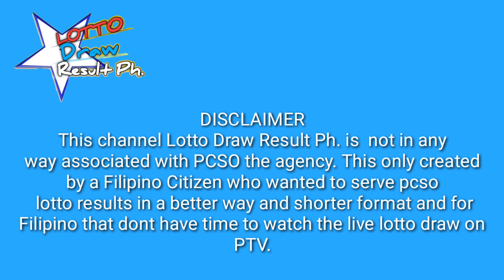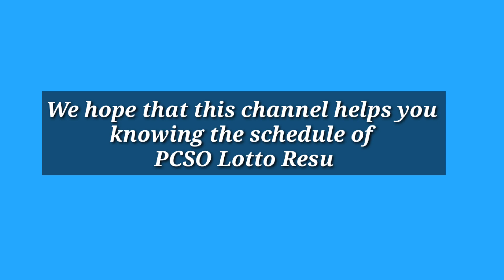Pcso Swertres Ez2 Lottl Result 2pm & 5pm| December 12, 2022